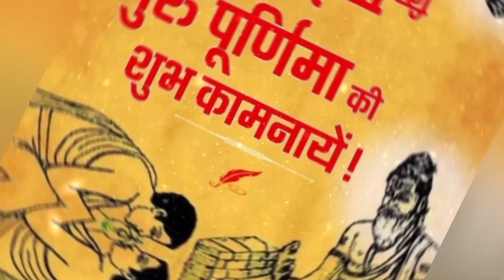Happy Guru purnima 🙏 || Guru purnima status || guru purnima 2021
Tags-guru purnimaguru purnima 2021guru purnima kab haiguru purnima vrat katha
2021 guru purnimapurnima 2021guru purnima mahotsav 2021
purnimapurnima kab haiguru purnima in 2021july purnima 2021guru purnima statusgurupurnima status videoguru purnima whatsapp statusguru purnima status 2021
happy guru purnimaguru purnima whatsapp status 2021guru purnima status in hindi
guru purnima mahotsava 2021 djjsdjjs guru pujadjjs guru purnima live satsangdjjs bhajanगुरु पूर्णिमा कब हैगुरु पूर्णिमा 2021 कब हैगुरु पूर्णिमा 2021 की डेट क्या है
गुरु पूर्णिमा किस दिन हैguru purnima 2021 dateguru purnima 2021 date and time
guru purnima 2021 date timeguru purnima songsguru purnimaguru purnima song
guru purnima bhajanguru purnima bhajansguru purnima ke bhajanguru making
guru puja kab hai guru puja isha
guru puja bhajanगुरु पूर्णिमा 2021guru purnima 2021 statusगुरु पूर्णिमा 2021 कब है
ashutosh maharajgurupuja#gurupurnima2021#guru_purnima_2021#Gurupuja#gurubhajan#guru_purnima_mahotsava_2021#djjs#ashutoshmaharajji#गुरु_पूर्णिमा_2021#गुरुguru gurupurnimaguru purnima quote in hindiguru mann,guru purnima 2021whatsapp statusGuru PurnimaHappy Guru PurnimaGuru purnima 2021Happy Guru Purnima 2021
Happy Guru purnima wishesIndian teachers dayHappy guru purnima day
Guru Purnima WishesGuru Purnima VideoGuru purnGuru PurnimaHappy Guru PurnimaGuru purnima 2021Happy Guru Purnima 2021Happy Guru purnima wishesIndian teachers dayHappy guru purnima dayGuru Purnima Wishes